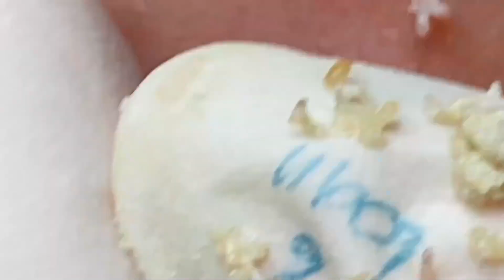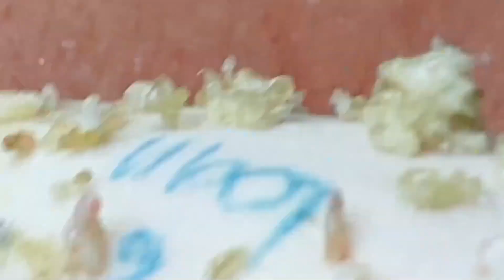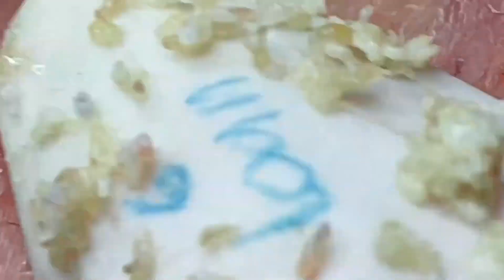88# Daily Happy to do Professional Skill